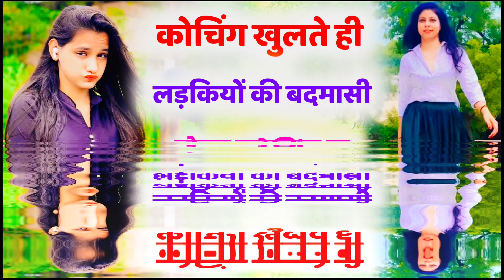रिंकू मीना नांगल ।। लालसोट कोचिंग करबाली मोहब्बत को लफडो के बैठी ।। Rinku meena nangal meena geet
रिंकू मीणा नांगल मीणा गीत
Rinku meena nangal meena geet
लालसोट कोचिंग करबाली मोहब्बत को लफडो के बैठी ।। न्यू मीणा गीत 2021

✓✓Main Artist/Singer - Raj Koliwada

*✓✓Contributor Artist - Hemraj Itarda

*✓✓Writer & Lyrics - Raj kolieada

*✓✓Publisher - Hemraj Itarda

*✓✓Copyright - 3D Boys & Hemraj Itarda

*✓✓Composer - Battilal Itarda

*✓✓Record Label - 3D Boys & Meena Song Jaipur

*✓✓C LINE - 3D Boys & Meena Song Jaipur

*✓✓P LINE - 3D Boys & Meena Song Jaipur

✓✓Language - Rajasthani & Hindi

✓✓Genre - Indian Regional

✓✓Explicit - Clean

✓✓UPC/EAN: Coming Soon

✓✓ISRC: Coming Soon

Listen:
Jio Savan -
Hungama Music -
Instagram Reels -

*Sukhlal Matwas Meena Song

✓✓pls support my family

यह सॉन्ग केवल मनोरंजन के लिए हैं इसमें किसी भी व्यक्ति स्थान का उल्लेख नहीं किया गया है
हमारा सॉन्ग किसी भी व्यक्ति की सामान्य लाइफ को प्रभावित नहीं करेगा